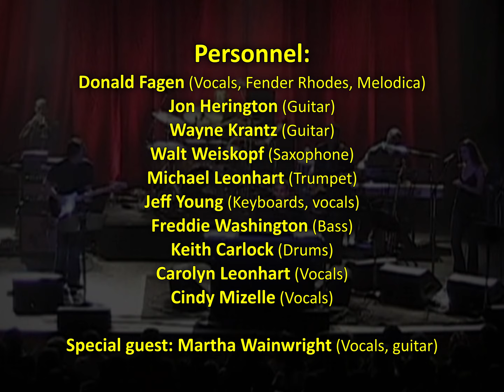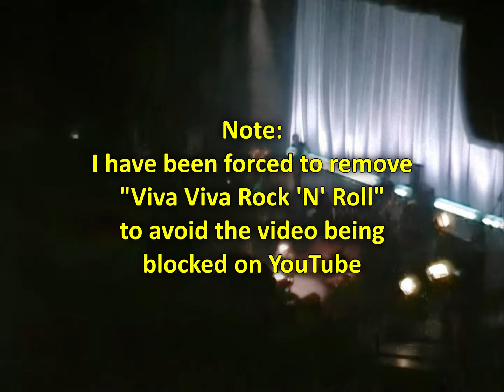Donald Fagen 2006-03-07 New York, NY | Remastered Concert | 4K AI Upscaled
This is my 2nd remastering attempt for this video, and it looks and sounds better than ever. (But it's also a video which has been missing from YouTube for a while now period. My 1st remaster and harrison12's original video were both blocked, and I have been forced to remove the final song to avoid this one getting the same fate!) I have combined a remastered soundboard audio recording with audience shot video that has been color corrected, stabilized, and upscaled.

This is a pretty memorable show. It was an early stop in Donald's first solo tour, right in Donald's own backyard, and the Morph the Cat album release was just a week away. There was a ton of energy! However, halfway through the show, Donald suddenly brought out Martha Wainwright to sing one of her songs. It was completely out of left field, and a completely different style of music. I personally think it's actually a nice performance of a haunting song, but it is quite the jarring transition, and I have heard it referred to as "Marthagate" a few times!

Thank you to harrison12 for sharing his original video from this concert. Video begins at 13:41. Slideshow images (before video begins and during the first minute of "Home at Last") courtesy of Pete Fogel at metalleg.com. Band introduction images are headshots from various sources.

Personnel:
Donald Fagen (Vocals, Fender Rhodes, Melodica)
Jon Herington (Guitar)
Wayne Krantz (Guitar)
Walt Weiskopf (Saxophone)
Michael Leonhart (Trumpet)
Jeff Young (Keyboards, vocals)
Freddie Washington (Bass)
Keith Carlock (Drums)
Carolyn Leonhart (Vocals)
Cindy Mizelle (Vocals)
Special guest: Martha Wainwright (Vocals, guitar)

00:00:00 - Here at the Western World
00:07:17 - The Nightfly
00:15:11 - Green Flower Street
00:19:32 - New Frontier
00:25:15 - Third World Man
00:31:53 - Band Introductions
00:33:40 - Home at Last
00:41:04 - Brite Nitegown
00:49:16 - Year of the Dragon [featuring Martha Wainwright]
00:55:16 - FM (No Static at All)
01:00:39 - H Gang
01:05:52 - What I Do
01:11:59 - The Goodbye Look
01:20:44 - I.G.Y.
01:30:08 - Pretzel Logic
(Viva Viva Rock 'n' Roll removed to avoid the video being blocked)